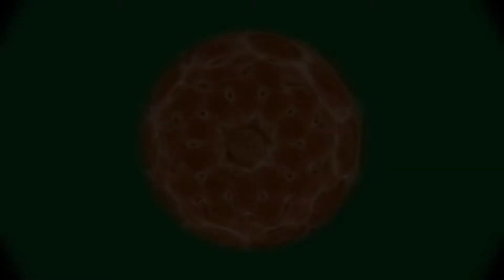Detoxification (General)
Detoxification (General) is a Sonation often used in Sonatherapy treatments - in harmony with medically recommended protocols, such as dietary changes, allergy analyses, fasting, use of herbal supplements, increased hydration, cleansing of the gastro-intestinal tract, etc.

Based upon ratios supplied by the late Sir Dr. Peter Guy Manners, the general "commutation" was used by that physician with patients at his clinic in northern England for five decades.

Applicators (stereo speakers or transducers) are placed at various places on the body - such as the solar plexus, slowly moving about the abdomen (Intestinal areas), often close to the liver, etc.  The sound is never loud - is only "felt," thereby being directed more by the individual's own "intent."

The recording (Video and/or Sound) contains a recurring low "pulse tone fundamental" that builds, sustains, and decreases in 6.8 second intervals - a technique developed by Dr. Olav Skille in Oslo. It may therefore also be used in a WBV sound table, with or without headphones.

No medical claims are being made here. Those claims were made and documented by Sir Dr. Manners, the inventor of Cymatic Therapy. This newer version is harmonically coherent and pulsed/panned in stereo.

We hope to post many more Sonations for self-healing in the future.